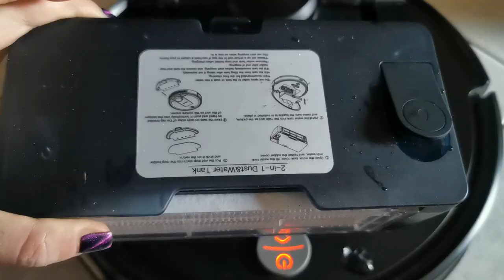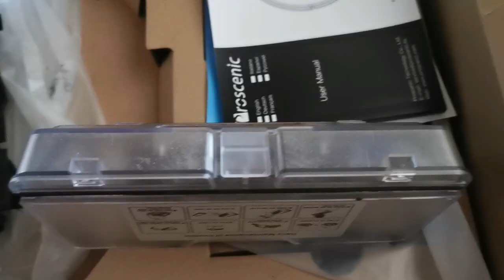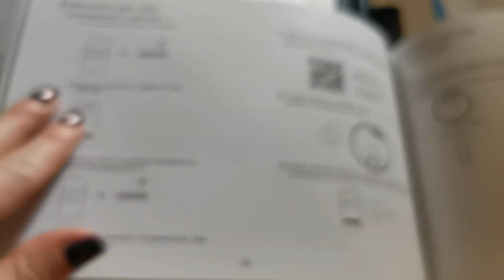Robot aspirapolvere proscenic m6 pro